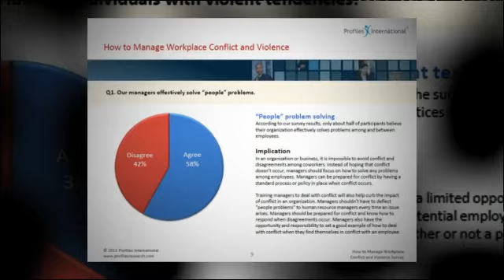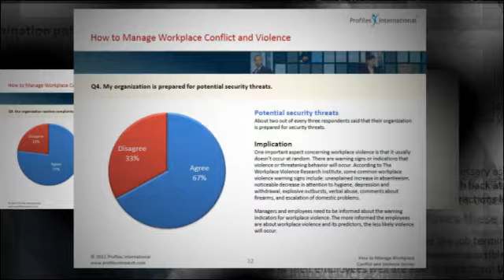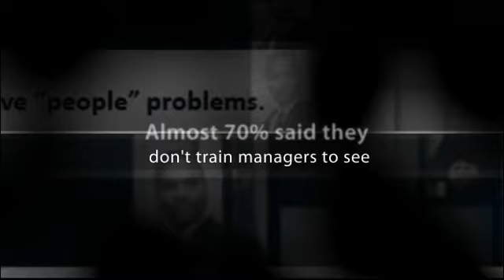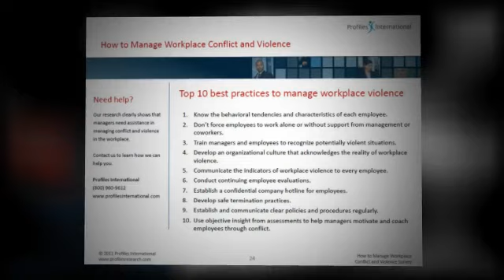Research - Managing Violence and Conflict in the Workplace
An overview of our research results on How to Manage Workplace Violence and Conflict.